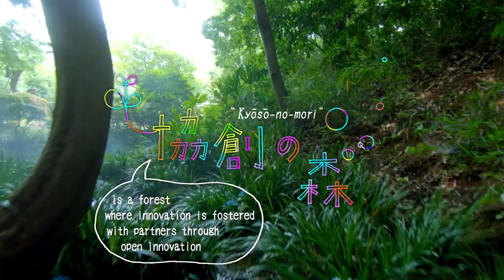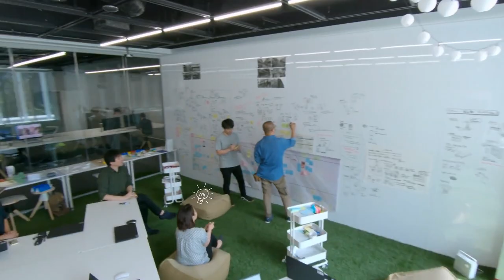"Kyōsō-no-Mori" Concept Movie (English) - Hitachi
▼News Release
A New Research Initiative to Accelerate Innovation through Open Collaborative Creation with Partners